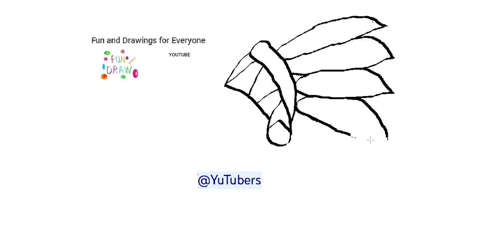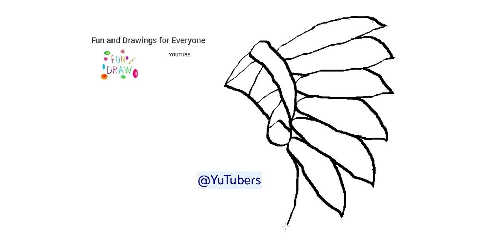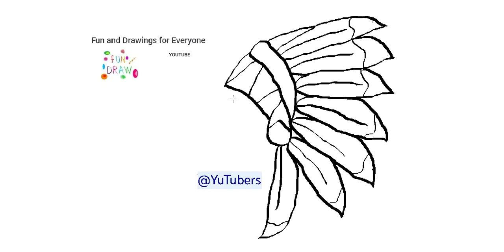アパッチ戦士の描き方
marine crustaceans crustáceos marinos crustacés marins crustáceos marinhos Meereskrebse mariene schaaldieren crostacei marini skorupiaki morskie marine krebsdyr marina kräftdjur marine krepsdyr meren äyriäiset